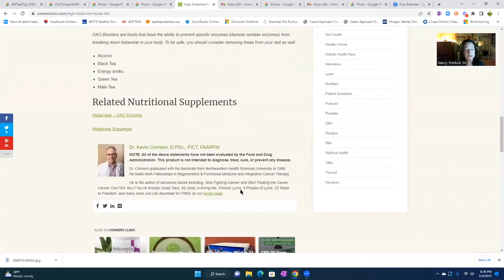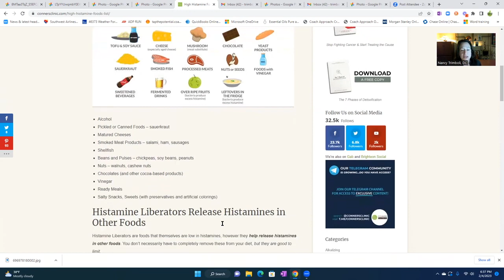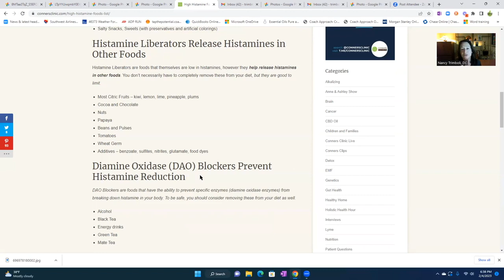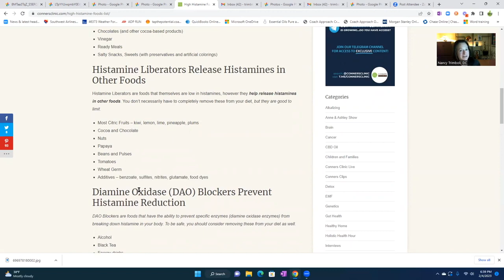Migraines or Weight Gain? It May Be Histamine Intolerance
Want to join my online community, Undercover Vitality? Click the link here and come join the family.

to become a CONNECTED INSIDER for just $39 a month.